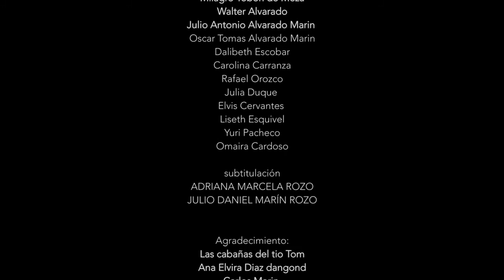Global Migration Film Festival 2017 - IAAM Selection -Elemento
It is hard to start a new life as a migrant. As a migrant in a new place, he feels like everyone fears him. They regard him as a problem to solve. He wanders through the streets of the city, forests and trails, until reach the origin.